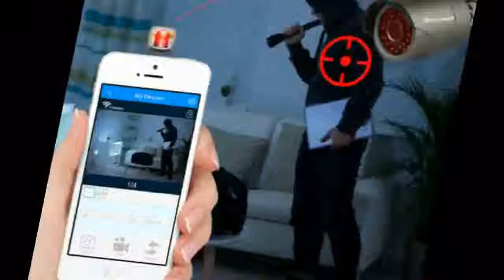Where to Get 1080P Wireless CCTV System 2MP 8CH Wifi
Brand Name:TechageTV System:NTSC,PALPCS of Camera:8PCSVideo Input:8 ChannelModel Number:W8W8S-BT508WV-20Cable Length:NoneResolution:1080PCamera Material:1080P Metal Housing1080P Camera Features:IR Night Vision IP66 Waterproof OutdoorCamera Lens:3.6mm default (6mm optional)Wireless Wifi NVR:8 Channel 1080P HDMI NVRIR Distance:10-20m IR Night VisionAlarm System:Motion Detection + Email Alert +APP Push